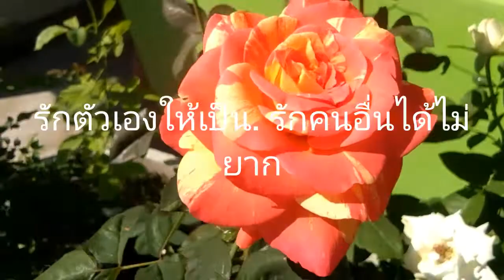พาชมกุหลาบสวย 14 กุมภาพันธ์